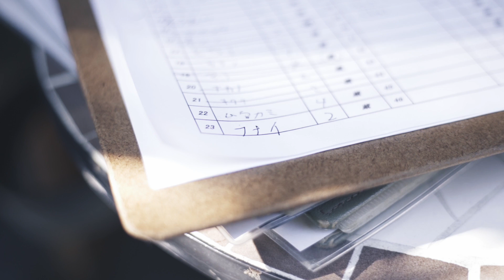お散歩VLOG -谷根千-｜SONY α7Ⅲ+Canon EF50mm F1.8 STM｜A DAY OF MY LIFE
This is my vlog named "A DAY OF MY LIFE".

I tried editing and color grading with DaVinci Resolve.

Date:
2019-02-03